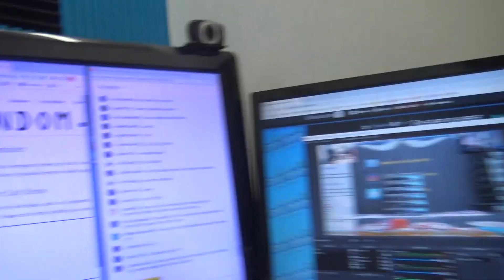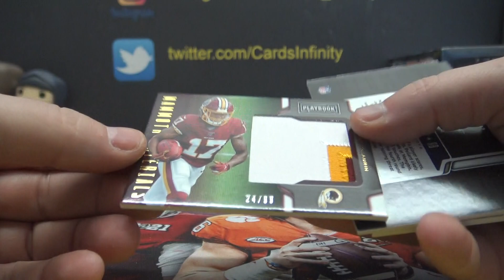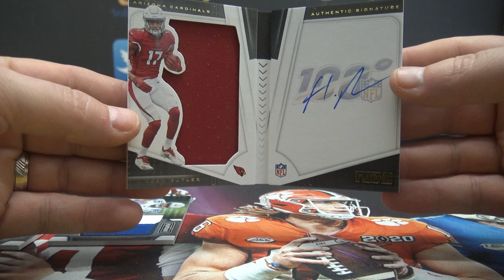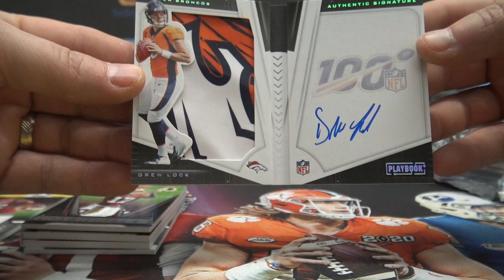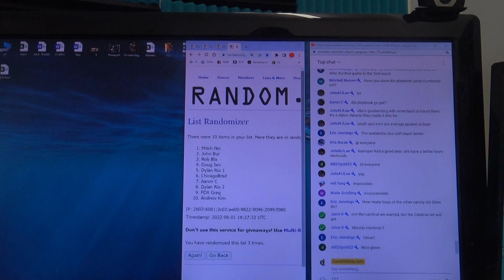2019 Panini Playbook NFL Football 2 Box Break